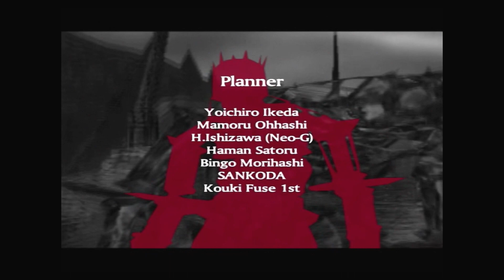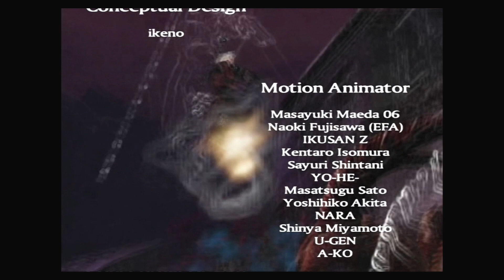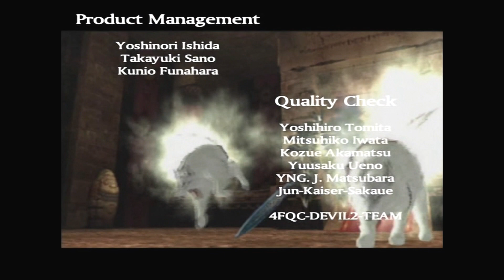Devil May Cry 2 HD (PS4) - Mission 13 (Lucia)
Lucia's final mission. We've got two boss fights to contend with.

Possessed Arius is the first boss. It's a pretty straight forward fight, with a hulked up tentacle equipped Arius charging us at any given opportunity. Pretty easy to dodge and hit. His tentacles will shoot off energy balls that slowly track you, but so long as you keep aware it really shouldn't be an issue.

Arius-Argosax is the second and final boss. How Arius has Argosax's power when Dante is currently kicking its ass in Hell, I have absolutely no idea. This boss stays above you and can swing its tail at you and try to grab you with its mouth. But guns are OP here, so Lucia's throwing knives will absolutely destroy the boss without much effort. Easy.

And with that, all of DMC2 is finished. We even finally get the credits to play. Now we can go on to my favorite game of all time, DMC3. The entire reason I love this damn series so much.